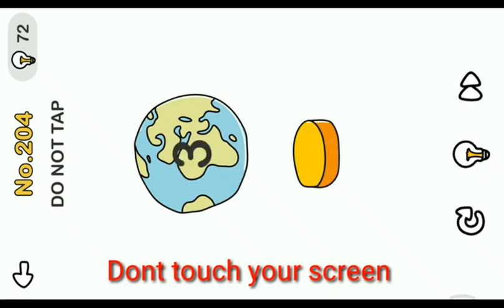Brain Out Level 15 Do Not Tap